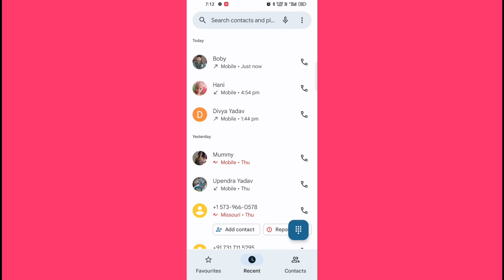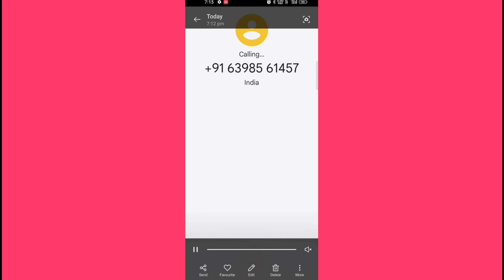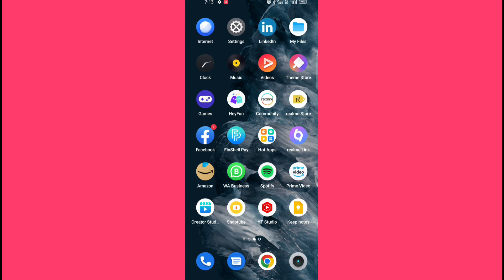google assistant se call kaise kare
Hello gays kese ho Gays  Iss Video Me Hamne Aapko Bataya He ki Google assistant se call kaise lagaen i Hope Ye Video Aapko pasandh Aayi Hogi Gays Agar Aapko Ye Video Pasandh Aayi To Aap Iss Video Lo like Share And Commments Jarur kare Or Channel Ko Jarur Subcribe Kare Or Bell Icon Ko Jarur Press Kare Jisse Agar Me Koi New Video Upload Karunga To Uski Notification aapko Sabse pehle Milegi